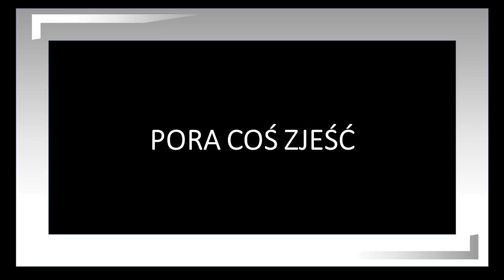Nocne życie chomika